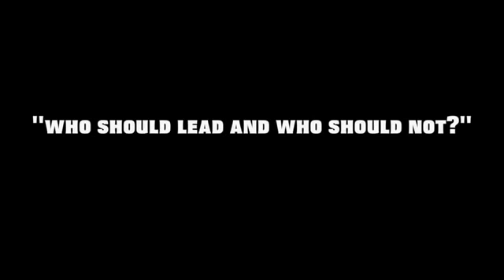Who Should Lead and Who Should Not by Jacob Prasch